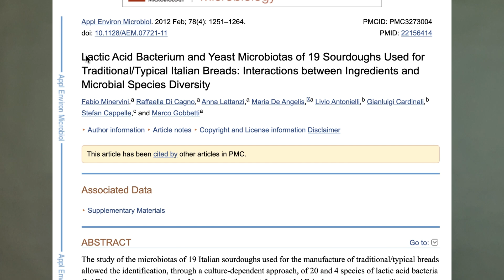Какое в закваске естественное соотношение молочнокислых бактерий и диких дрожжей?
Основные тезисы:
- Соотношение между молочнокислыми бактериями и дрожжами 19 итальянских заквасок варьировалось от 100:1 до 10:1
- Количество штаммов варьировалось от 5 до 17, все закваски имели своеобразный состав видов молочнокислых бактерий -  все это подчеркивает видовое разнообразие каждой закваски
- Более стабильная микрофлора была в той закваске, в которую не добавляли промышленных дрожжей
- В целом, добавление пекарских дрожжей негативно сказалось на конечной плотности клеток молочнокислых бактерий.

Сколько минимум нужно денег открыть пекарню? Получите бесплатный урок в Телеграм